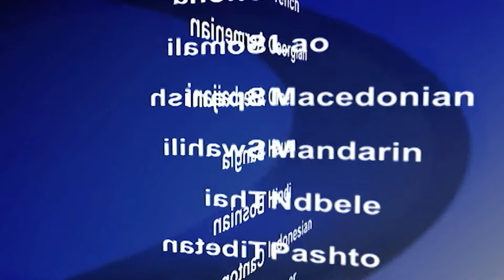2019-07-08 美國之音視頻新聞: 希臘保守派贏得大選承諾改善經濟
希臘保守反對派領袖基里亞科斯米佐塔基斯（Kyriakos Mitsotakis）在星期日的國會選舉中獲得壓倒性的勝利，擊敗左翼總理齊普拉斯（Alexis Tsipras），將在星期一就職成為希臘的新總理。在超過90%的計票工作已完成的情況下，米佐塔基斯所屬的新民主黨獲得了39.8%的選票，而齊普拉塔所在的激進左翼聯盟得票率為31.6%。